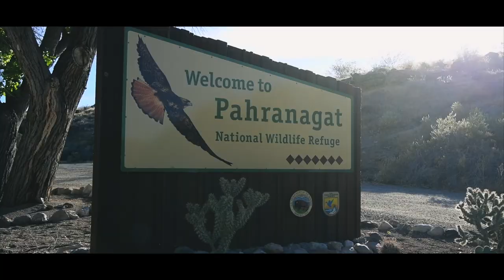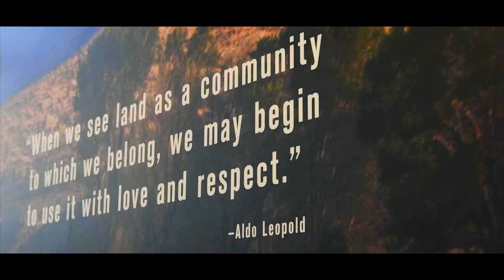Pahranagat National Wildlife Refuge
Located 90 miles north of Las Vegas lies the Pahranagat National Wildlife Refuge, part of the Desert National Wildlife Refuge Complex and the National Wildlife Refuge System.

The Pahranagat refuge is an essential stopover for waterfowl and song birds as they migrate along the Pacific migration flyway in the Spring and Fall. In the Paiute language, Pahranagat means "Valley of Shining Water," which is a fitting name for this wetland mecca situated in the Mojave and Great Basin Deserts. Several lakes, marshes, wet meadows, and desert uplands fill the refuge, making it a wonderful place to watch over 300 species of birds.

Hunting, boating, and fishing are also permitted during designated times of the year.